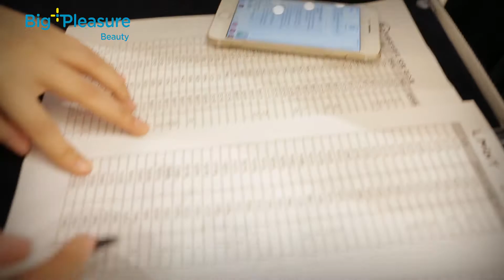[빅플레저뷰티 #12]뷰티 현장 스케치